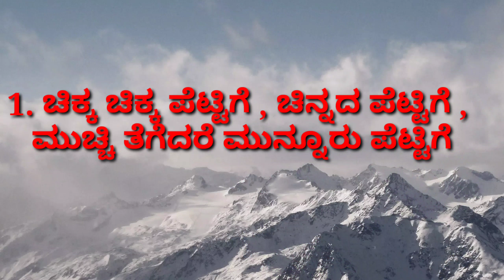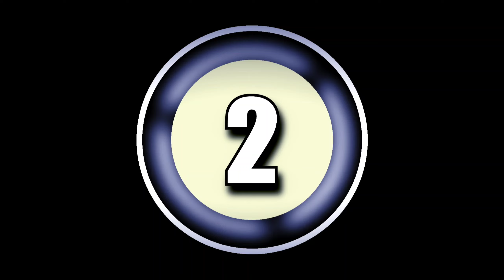ಕನ್ನಡದ ಜನಪದ ಒಗಟುಗಳು 😍|kannada janapada ogatugalu part 4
ಕನ್ನಡದ ಜನಪದ ಒಗಟುಗಳು 😍|kannada janapada ogatugalu part 2